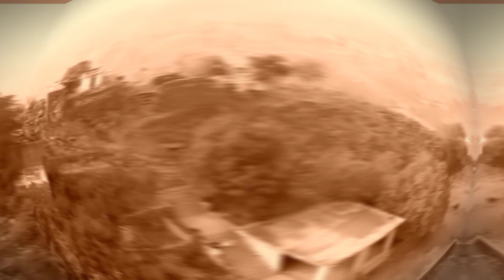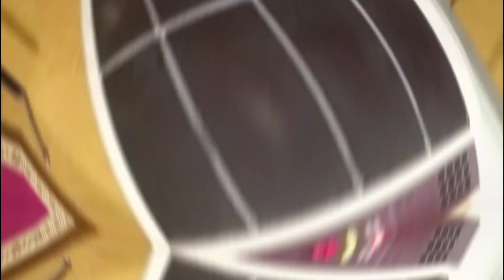गिरनारी जी महाराज का न्यू सोंग // गिरनारी_बाबा_बहलोड़ // मीनावाटी मे // सिंगर संतोष गुर्जरी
*𝑺𝒐𝒏𝒈 ÷
*𝑺𝒊𝒏𝒈𝒆𝒓 ÷ 𝑺𝒂𝒏𝒕𝒐𝒔𝒉 𝑮𝒖𝒓𝒋𝒂𝒓𝒊 (𝑩𝒂𝒉𝒍𝒐𝒅)
*𝑾𝒓𝒊𝒕𝒆𝒓 ÷ 𝑲𝒓𝒊𝒔𝒉𝒂𝒏 𝑲𝒖𝒎𝒂𝒓 (𝑩𝒂𝒉𝒍𝒐𝒅)
*𝑺𝒕𝒖𝒅𝒊𝒐 :- 𝑺𝒘𝒂𝒓 𝒎𝒂𝒏𝒅𝒊𝒓 𝒔𝒕𝒖𝒅𝒊𝒐 𝒂𝒅𝒅𝒂 𝒃𝒊𝒋𝒐𝒓𝒊 𝒅𝒂𝒖𝒔𝒂
*𝑶𝒏 𝒕𝒉𝒂 𝒕𝒓𝒆𝒌 𝒓𝒊𝒏𝒌𝒖 𝒎𝒂𝒏𝒑𝒖𝒓
*𝑳𝒚𝒓𝒊𝒄𝒔 ÷ 𝑺𝒂𝒏𝒕𝒐𝒔𝒉 𝑮𝒖𝒓𝒋𝒂𝒓𝒊 (𝑩𝒂𝒉𝒍𝒐𝒅)
*𝑷𝒓𝒆𝒔𝒆𝒏𝒕 ÷ 𝑹𝒂𝒎𝒌𝒂𝒓𝒂𝒏 𝑮𝒖𝒓𝒋𝒂𝒓 (𝑩𝒂𝒉𝒍𝒐𝒅)
*𝑬𝒅𝒊𝒕𝒐𝒓 ÷ 𝑲𝒓𝒊𝒔𝒉𝒂𝒏 𝑲𝒖𝒎𝒂𝒓
*𝑳𝒂𝒃𝒆𝒍 ÷ 𝑯𝒊𝒏𝒅𝒊 // 𝑴𝒂𝒓𝒘𝒂𝒅𝒊 //𝑹𝒂𝒋𝒂𝒔𝒕𝒉𝒂𝒏𝒊
©️®️ ÷ @𝑺𝒊𝒏𝒈𝒆𝒓 𝑹𝒂𝒎𝒌𝒂𝒓𝒂𝒏 𝑮𝒖𝒓𝒋𝒂𝒓